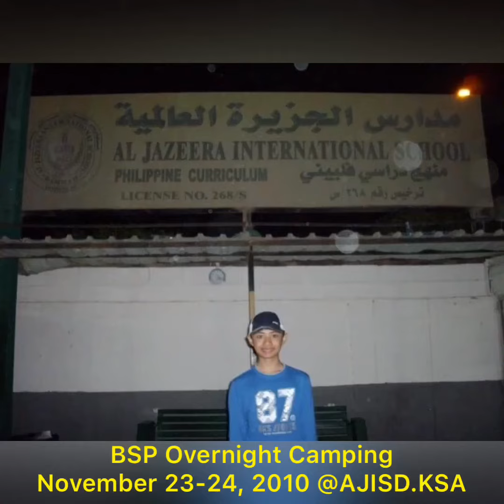BSP OVERNIGHT CAMPING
November 23-24, 2010 (Elementary)